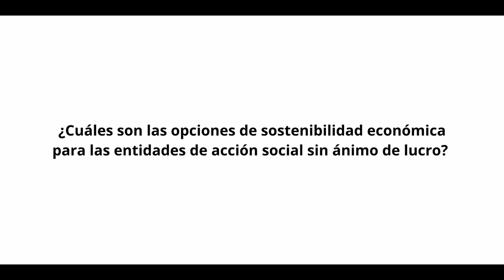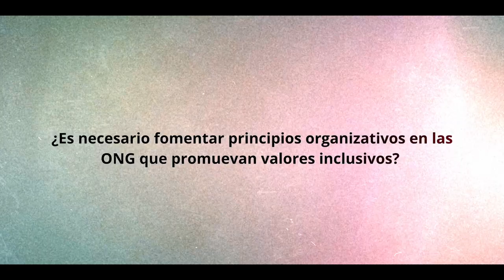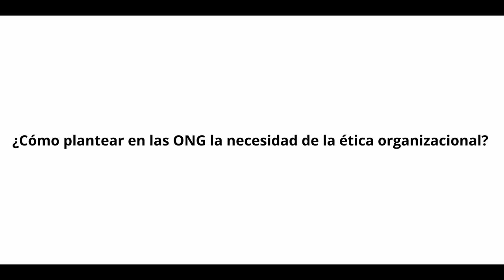🧶Congreso PlenaSostenibilidad: sostenibilidad organizacional | Plena inclusión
Participan en este vídeo:
- Enrique Cabrero, presidente del CES de Castilla y León.
- Carlos Barrabés, experto en emprendimiento.
- Elvira Martínez Cartón, representante de personas con discapacidad intelectual.